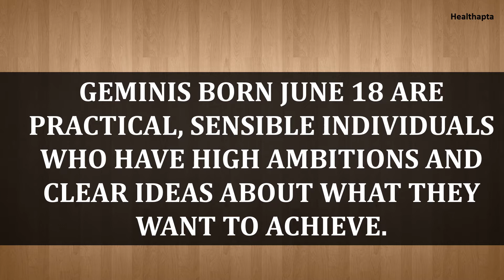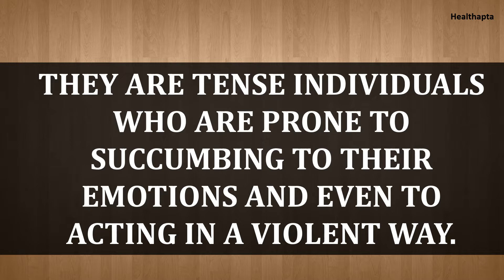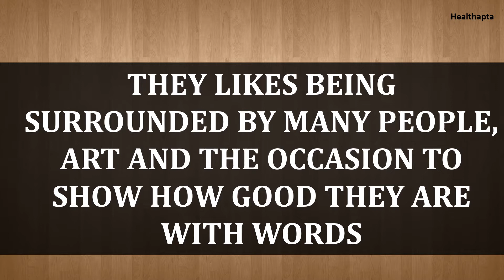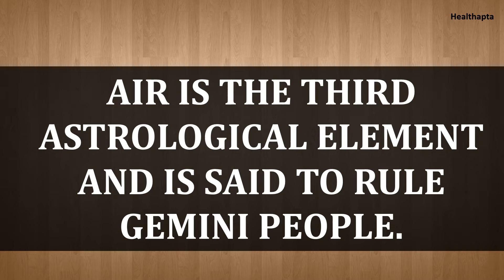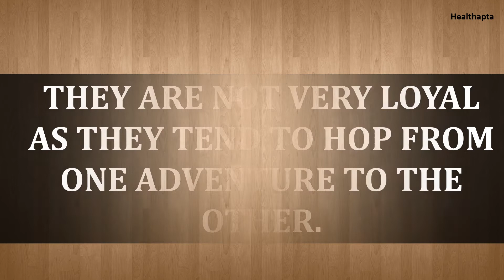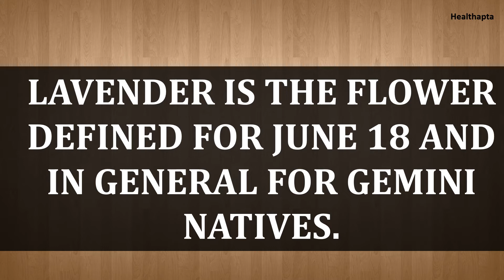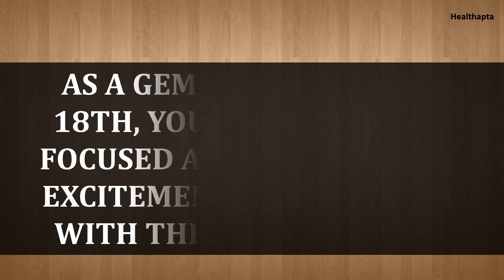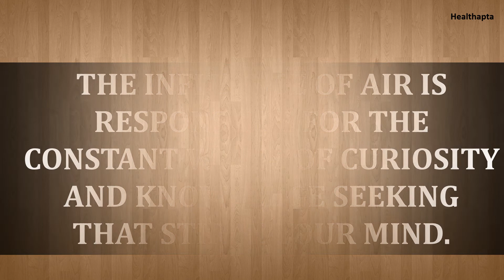JUNE 18 BIRTHDAY ZODIAC PERSONALITY